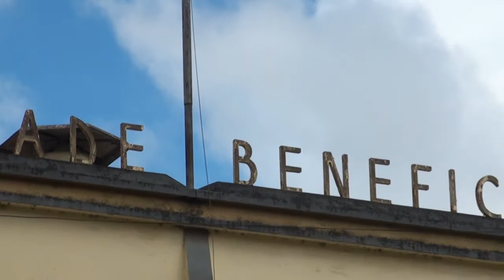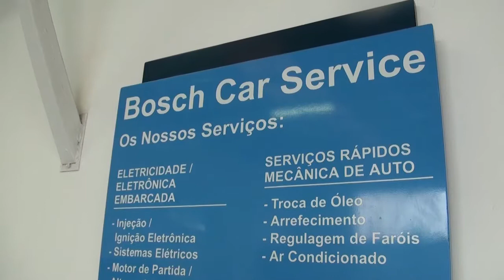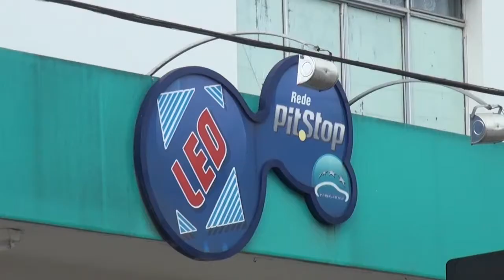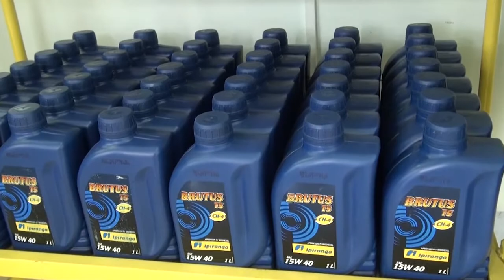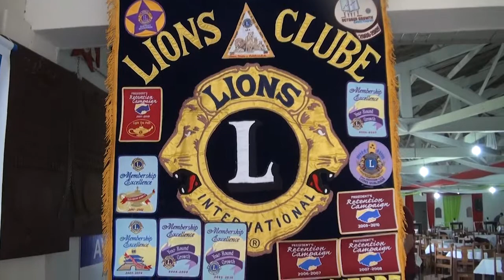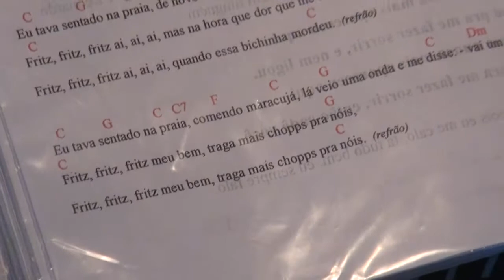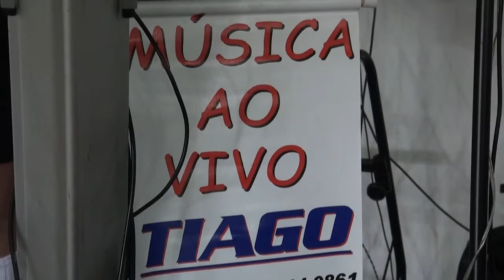Desfile Típico da 58ª Festa do Tiro da SBO